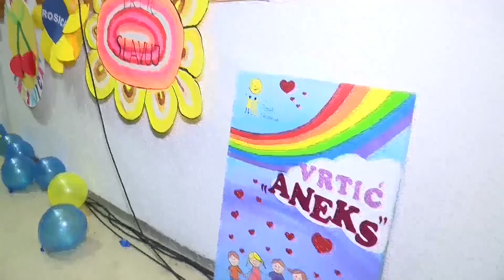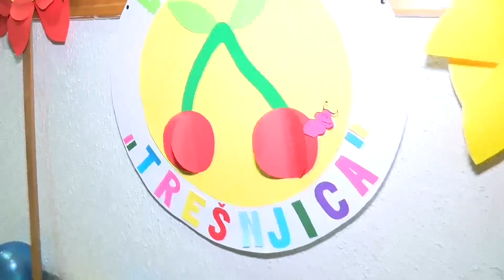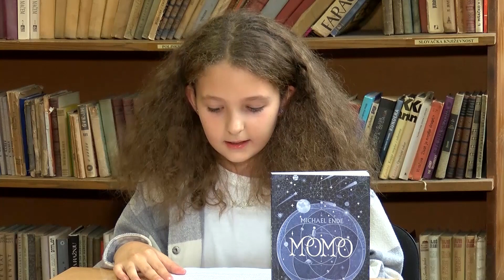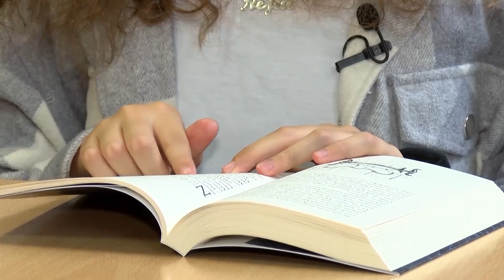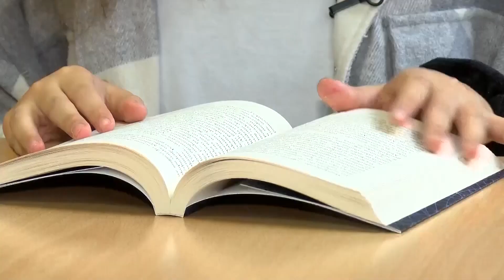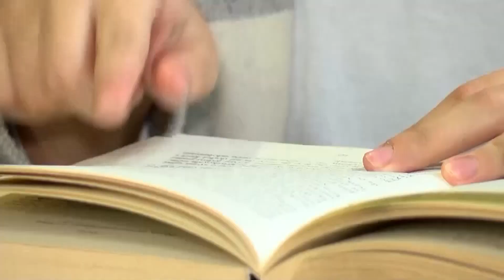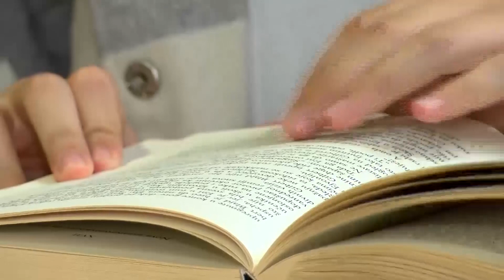Otvoreni program 24-11-2023